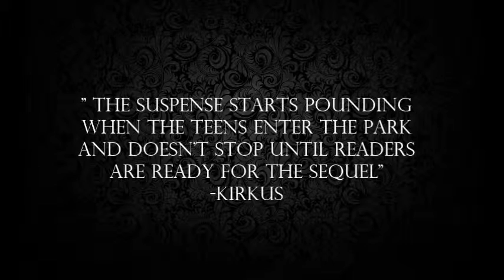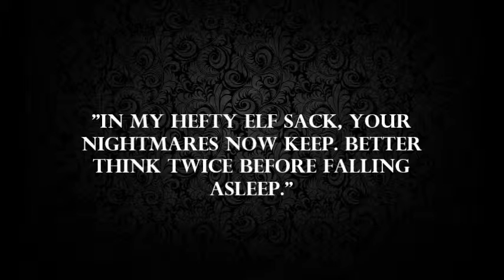Welcome to the dark house book trailer